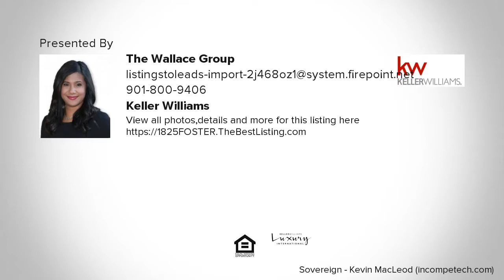1825 FOSTER, Memphis, TN Presented by The Wallace Group.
Contact The Wallace Group for more information.

Completely renovated Midtown Home.  Renovated Kitchen and bathrooms.  Renovated Master Suite.   Fresh Exterior paint.  Refinished original floors.  Spacious living and dining room.   Tons of original charm!

Matt Wallace

THe Wallace Group at Keller Williams Realty

Keller Williams Luxury International

930 S White Station Rd

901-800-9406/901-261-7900